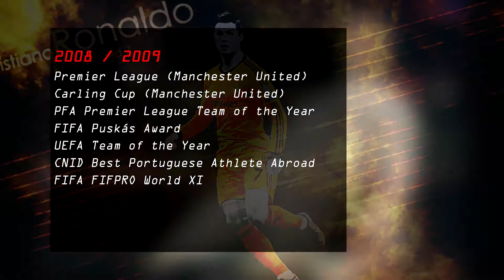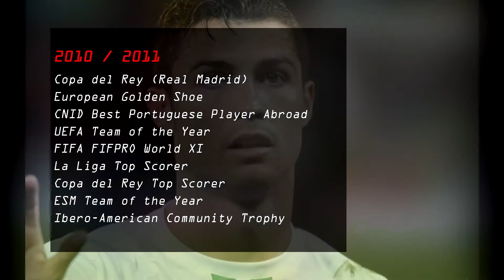Cristiano Ronaldo Career Path 2002 -2016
Cristiano Ronaldo dos Santos Aveiro, ComM, GOIH is a Portuguese professional footballer for Spanish club Real Madrid and the Portugal national team.This video about his career path.